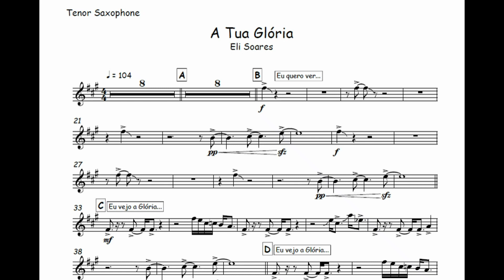A Tua Glória - Eli Soares 🎺Partitura, Arranjo, Metais, Sax Tenor, Sax Alto🎼